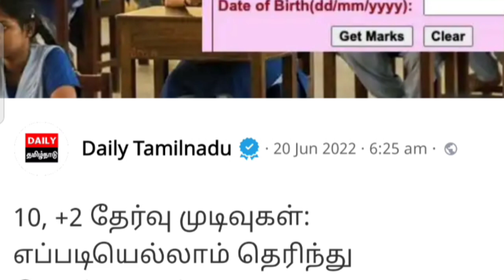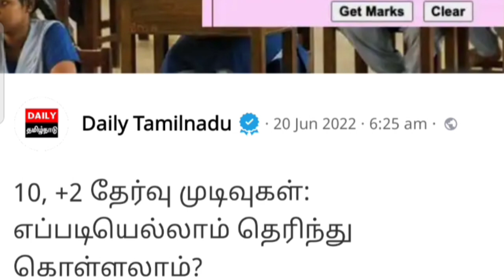Tn public exam result latest news today | school | exam result today tamil